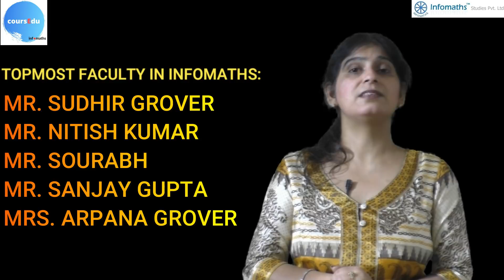CoursEdu Subscription Package | Best MCA classes Online 2020 | Crack MCA 2021-2022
Hello all,
CoursEdu announces 'SUBSCRIPTION PACKAGE' for all of you.
Now get access to ALL the resources such as 1000+ hrs of video lectures. 600+ Ebooks/PDF , 150+ tests,  50+ previous year!

Purchase 7-Days OR 14-Days OR 30-Days Subscription and get access to all the material essential for MCA preparation.
Get un-interrupted FULL access to top-most video lectures, Ebooks/PDFs, Tests with video solutions and previous year papers for your subscription duration.
Your gateway to MCA universities is HERE!